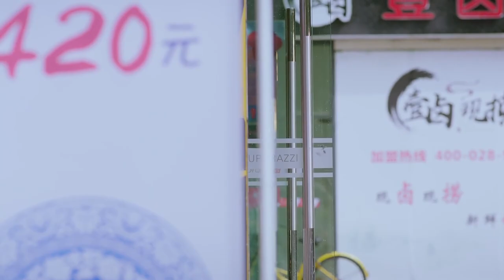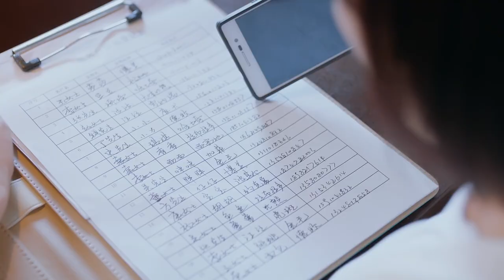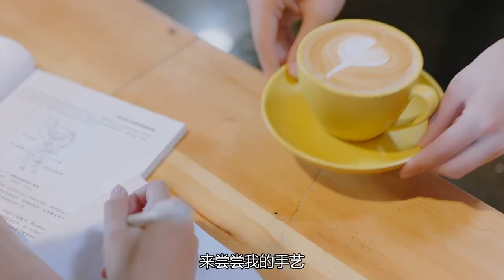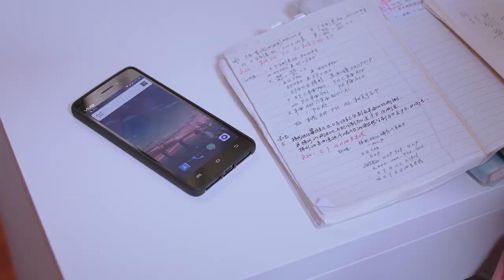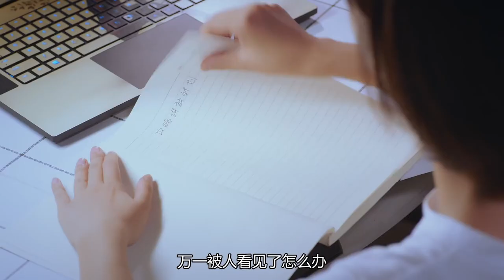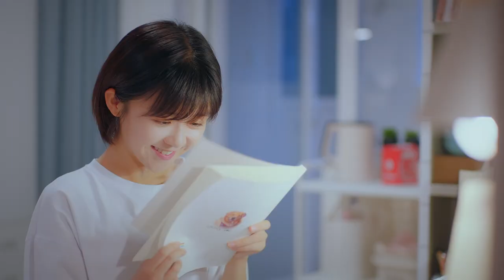MUTLISUB《时光与你恰是正好》14：桀骜男神从小暗恋情感缺失少女，一次次地敞开心扉与心间悸动，也让两人一步步从两小无猜到两情相悦，相互陪伴与成长（《我们这十年》宋伊人、张耀）❤️华语甜剧社